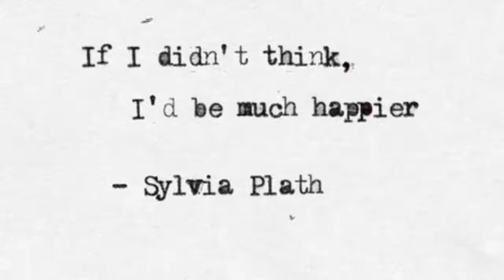Mental Illness in Literature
I made this video for my Women and Literature class. In this video, I talk about the themes presented in Sylvia Plath's "The Bell Jar" and Charlotte Perkins Gilman's short story, "The Yellow Wall-Paper". If you do not want spoilers please wait to watch this video!

Content Warning: mention of suicide, depression, mental illness, historical treatment of the mentally ill